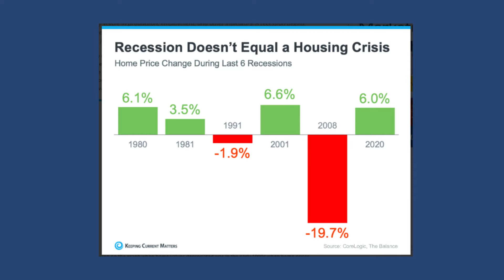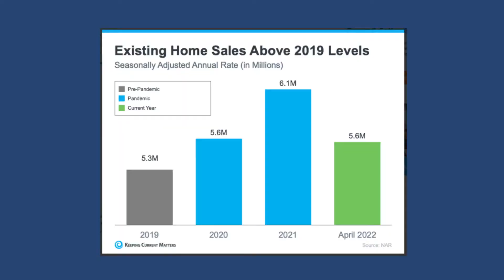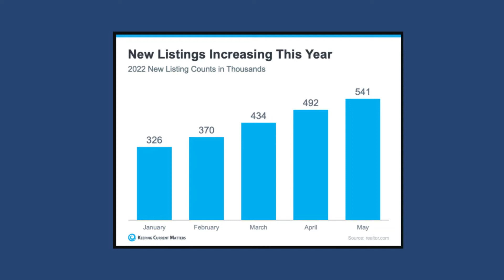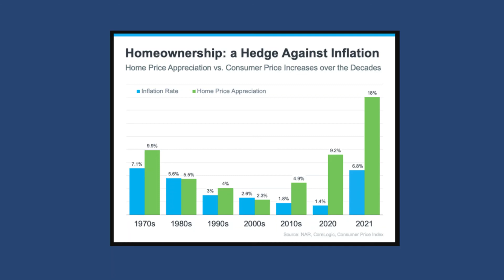Lancaster County PA Housing Market 6-22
I don't have a crystal ball, but I can share data from the experts! Let's take a look at what's happening in the housing market. There are a lot of questions about recession, inflation, a housing market crash, etc. I share lots of graphs and data to help you understand what's going on in the housing market and why news headlines don't give the whole picture.
👩 Lisa Graham, Realtor
SRES, CREDS, SRS
Lisa Graham Real Estate Group
🌳 Lancaster, Lebanon & Berks Counties